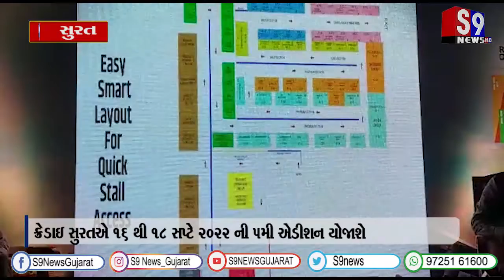ક્રેડાઈ દ્વારા આગામી 16 થી 18 સપ્ટેમ્બર દરમિયાન યોજાશે સ્માર્ટ સુરત પ્રોપર્ટી ફેસ્ટ